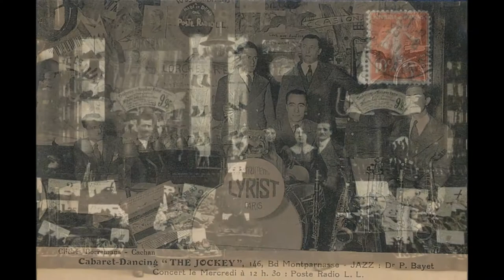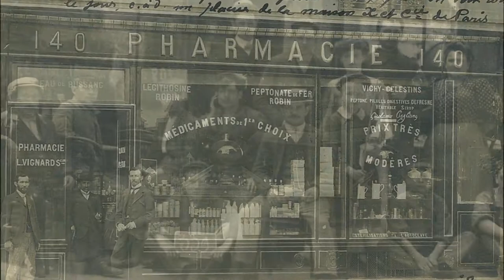Paris doing business in the Belle Epoque: Cafes, restaurants, bakers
Small businesses in Paris - in the Belle Epoque. Old Paris in old postcards.
shops, restaurants and cafes in Paris of a long time ago.
Petites entreprises à Paris - à la Belle Epoque. Old PAris dans des cartes postales anciennes.